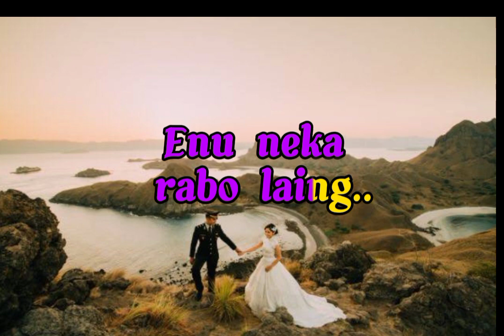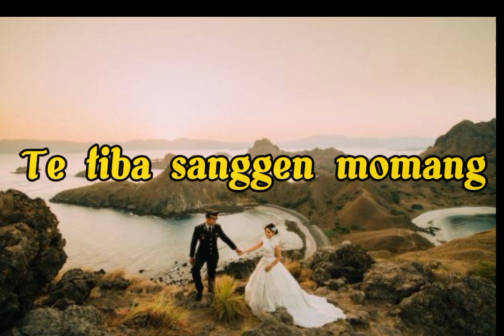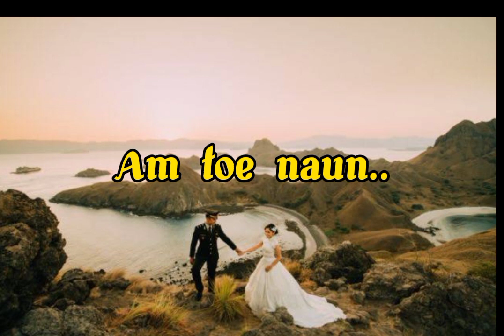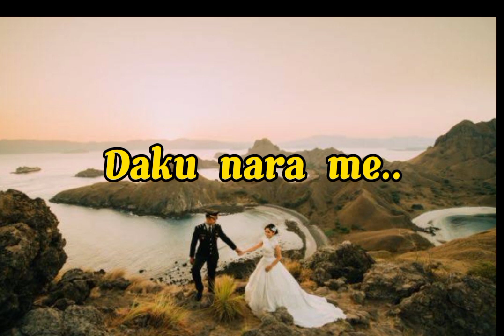Lagu Manggarai_Tiba (Ryan Parus ) cover Ithock emboos